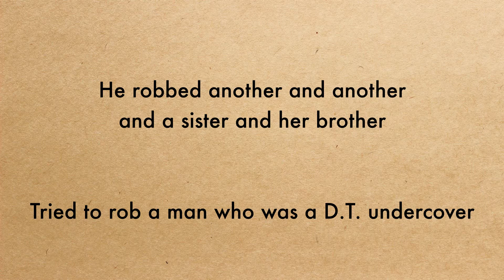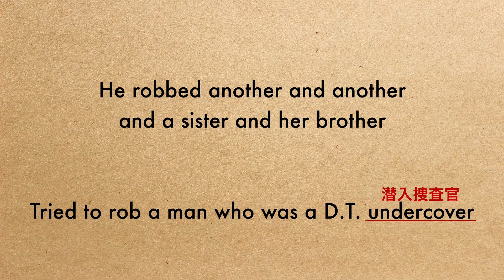ラップで学ぶ黒人流"th"の発音（th-fronting）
今日のテーマは"th-fronting"、誰か興味ある奴いるのかな？
いないよね笑　フフフ・・・・・ホォオオオオオオィイッ！！

スラング満載僕の英語学習サイトはコチラ